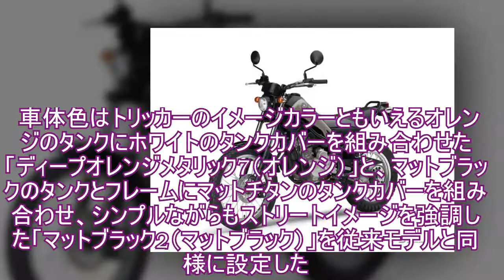ヤマハ発動機、フリーライドプレイバイク 「トリッカー」も復活へ 46万7640円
ヤマハ発動機は、2017年に生産終了したフリーライドプレイバイク『トリッカー XG250』を復活、9月20日より発売すると発表した。2004年に発売されたトリッカーは、細身で小柄な車体に249cc空冷単気筒エンジンを搭載。舗装路・林道・オフロードなど、あらゆる場所でライディングを楽しむことができるストリートモデルとして人気を博してきた。しかし2017年9月、排ガス規制強化の影響で、兄弟車の『セロー』などとともに生産終了が決定した。新型トリッカーは、空冷エンジンをそのままに、O2フィードバック制御のFI（フューエルインジェクション）や、蒸発ガソリンの外気への排出を低減するキャニスターの採用などで優れた環境性能と燃費性を実現。「二輪車平成28年排出ガス規制」に適合させながらも、コンパクトな車体サイズ、軽快な走行性、個性的なスタイルを継承し、気軽に乗りこなせる扱いやすさを維持した。車体色はトリッカーのイメージカラーともいえるオレンジのタンクにホワイトのタンクカバーを組み合わせた「ディープオレンジメタリック7（オレンジ）」と、マットブラックのタンクとフレームにマットチタンのタンクカバーを組み合わせ、シンプルながらもストリートイメージを強調した「マットブラック2（マットブラック）」を従来モデルと同様に設定した。価格は46万76